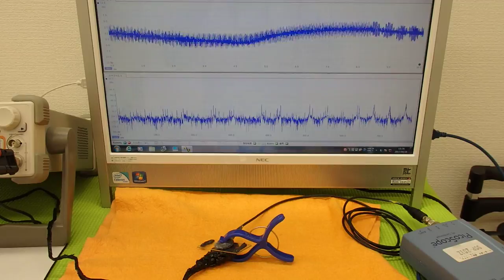超音波プローブの発振制御による表面検査技術